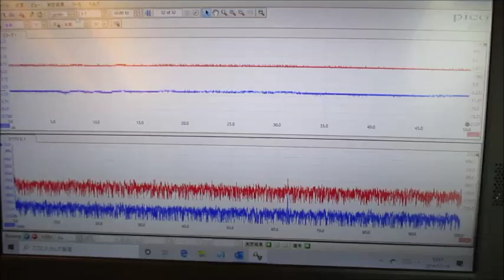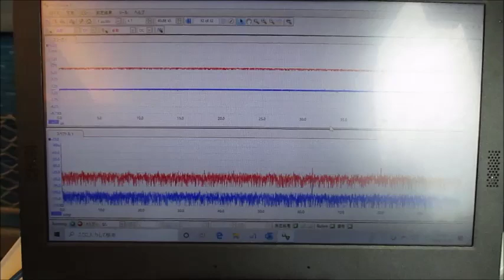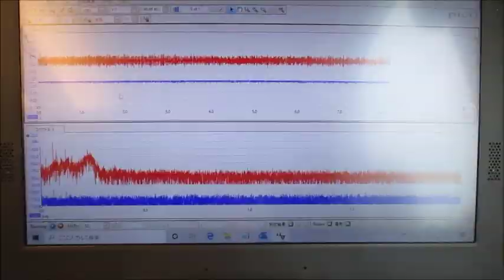メガヘルツの超音波発振制御プローブ ultrasonic-labo